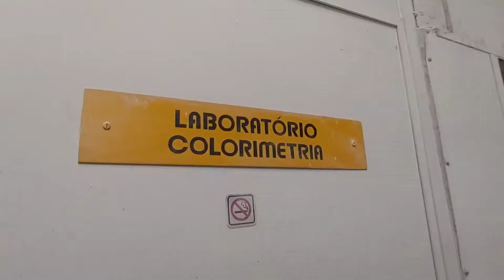Capota Climatizada para Nova Strada 2021 - Fabricante de Capotas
A Walumar Capotas é Líder na Fabricação de Capotas para a Nova Strada 2021.

Lançamento de Capota  Climatizada que reduz a temperatura Até 8º Dentro da Capota, Vidros e Janelas e de Correr, Capota com total Fidelidade na Cor da Picape.

E aí o que achou?